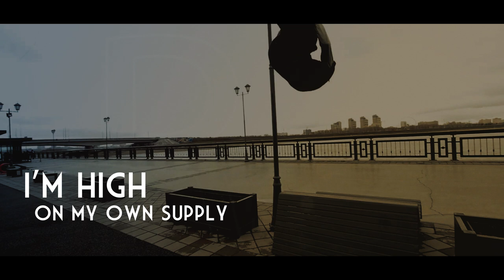High On My Own Supply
Here's a lyric video for High On My Own Supply